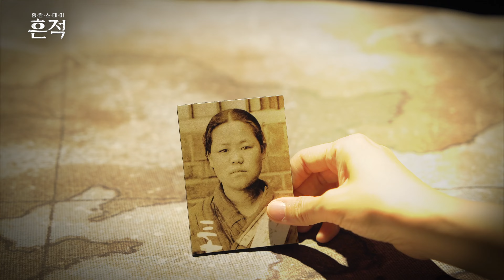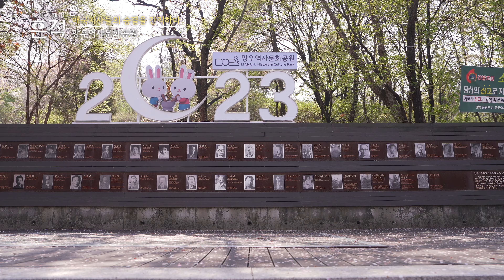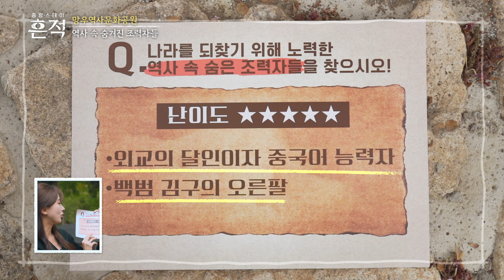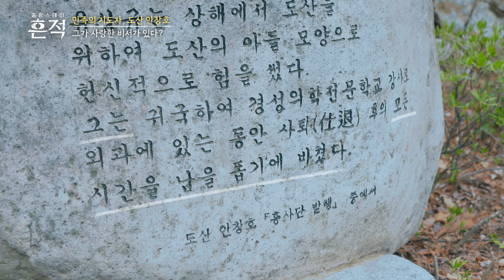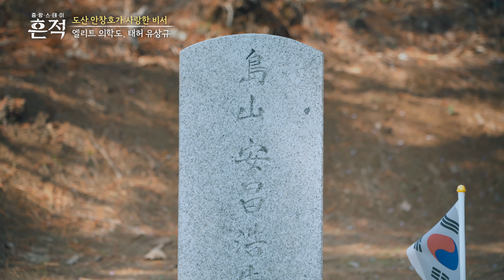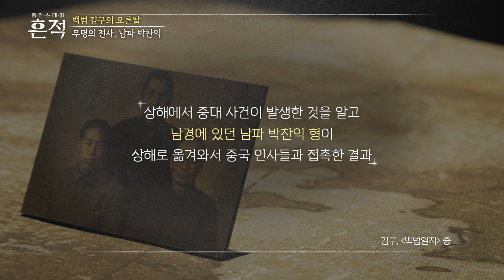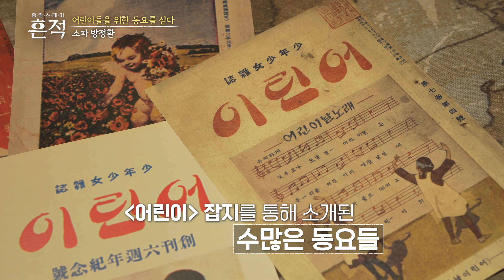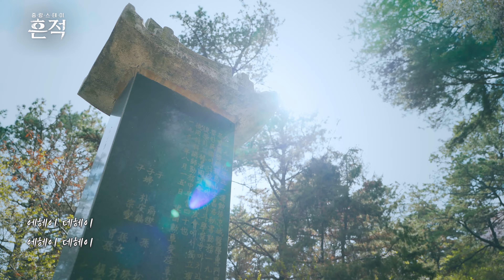[4K] 격동의 시대에 피어난 브로맨스? 도산 안창호의 숨은 조력자 [흔적 시즌3 EP.2]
망우역사문화 공간에서 펼쳐지는 우당탕탕 신나는 역사 여행🤣

‼️오늘의 특명!! 무명의 전사들을 찾아라!
유명한 애국지사 곁에서 묵묵히 주춧돌이 되어준 무명의 전사들.  그 이름을 찾아줄 때!

🔍무명의 전사1  Hint
“죽은 뒤 내 몸은 평소 아들같이 여기던 ooo 군 옆에 묻어주오”
도산 안창호의 유언
죽어서도 함께하고 싶었던 아들처럼 아끼던 비서

🔍무명의 전사 2 Hint
백범 김구의 오른팔이자 외교의 달인

무명의 전사들을  함께 만나러 가시려면?😊